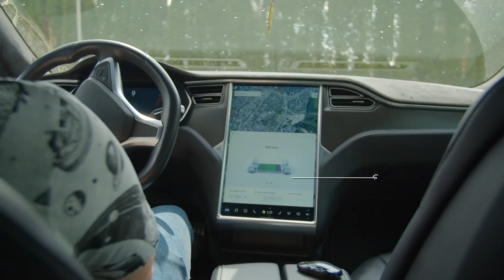Flying Cars? What Does The Future Technology Of Transportation Look Like?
We all know that the transportation technology is progressing at a much slower pace than some other scientific fields like biotech, nanotechnology or AI.
 In this video today we will discuss some radical changes in technologies that will happen in the future transportation technology and also some examples of these future technologies.  So make sure to watch the video till the end.
The future of transportation involves shifting to new, smarter sources of energy. The three major themes of transportation innovation in the future would be–Smart technology, electrification and autonomy. Throughout human history, we have learned there are two driving forces of humanity- freedom and control. While the current transportation gives us freedom to drive as fast or slow as our vehicle will take us, and control over our timing and direction, we still have a restriction of driving on the ground and have tonnes of laws to contend with regarding speed, flow and operation. That’s where the automation comes in!! Understanding the terms, ‘freedom and control’ is the key to understanding the future of transportation. In the future, automotive companies will focus on making fully automated vehicles where you can just ‘punch in’ or ‘speak’ the place they want to go and the vehicle will automatically take them there. We are already seeing a glimpse of these three major themes in today’s number one electric vehicle manufacturer, Tesla. Tesla models today have all the three major themes of future technology. The human population today is growing and moving into urban areas. Roadways travel designed today cannot sustain the demand for modern mobility needs in the coming future. The reason is traffic congestion on our roadways. Traffic jams and inefficiencies cost the global economy hundreds of billions of dollars annually. Also, with the current reliance on transportation on fossil fuels, transportation is a major contributor to the greenhouse gas emission. It comprises about 30% of total US greenhouse emission. We all know how these greenhouse gases are causing climate change and pose a risk to human health and safety. But these problems will be eliminated in the future transportation. We will soon see a mobility revolution because new mobility services and the high cost of vehicle ownership are persuading commuters to look for alternative options. This is the reason ridesharing companies like Uber, Lyft. Ola and others are skyrocketing. The mobility revolution will be defined by three zeros: zero emissions, zero accidents, and zero ownership. And this transportation revolution has already begun. Internet of things, Big data and zero emission technologies provide a hope for cleaner and more efficient methods of transportation. Now let’s look at some transportation modes and vehicles of the future that will completely transform transportation industry.
The first one on our list is the Starship Super Heavy Earth to Earth. Starship is a fully reusable spacecraft being developed by the private space company SpaceX. Starship, as it’s known, will be a fully reusable transport system capable of carrying up to 100 people to the Red Planet. SpaceX is already carrying out high altitude test for various starship prototypes. But how does this affect the future transportation? Apart from taking us to moon and mars and beyond, SpaceX starship is preparing to enter a new market: suborbital flights from one place to another on earth. The concept for suborbital Earth to Earth transportation comes from none other than Elon Musk and his company SpaceX. Starship was primarily designed for transporting large payloads to Mars for colonization. Musk presented this idea in 2017, envisioning suborbital spaceflights between spaceports offshore from major cities.

Credits: Ron Miller
Credits: Mark A. Garlick / MarkGarlick.com
Credits: Nasa/Shutterstock/Storyblocks/Elon Musk/SpaceX/ESA/ESO
Credits: Flickr

Video Chapters:
00:00 Introduction
01:19 Future of Transportation
02:53 Mobility Revolution
03:50 Starship
05:25 Hyperloop
07:32 PopUp Next Concept